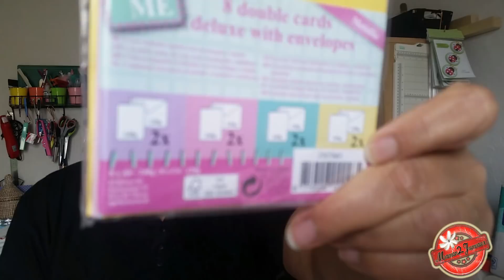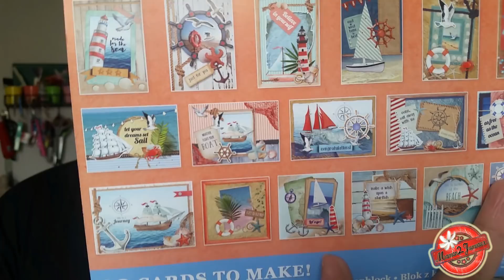[Haul Action] #50 : De tout et de rien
Regarde moi en HD c'est mieux

maman_2_jumeaux

★ Mon prénom: France (Francoise)
★ Date de naissance: le 31 mai 1975
★ Montage : VidéoPad
★ Caméra :Samsung galaxy S5
★ Lieu de vit: Rhône Alpes

Shopmium:
CFGAHKRY